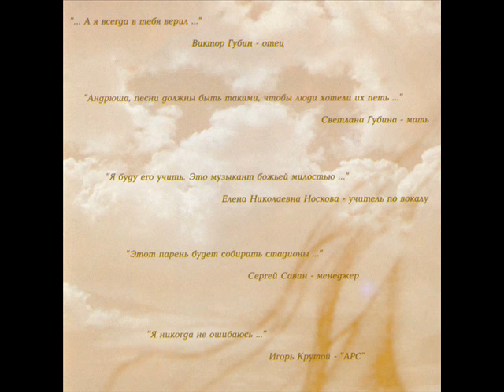Andrey Gubin - Malczik-brodjaga [Malczik-brodjaga (1995)] (Wschodnie Disco)